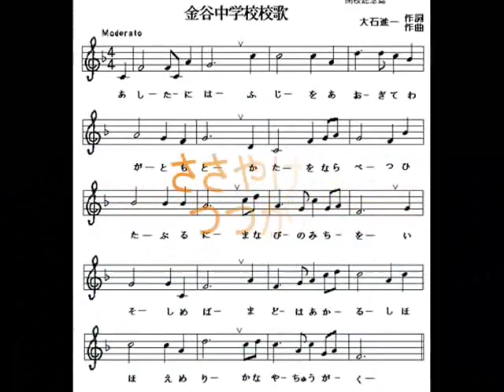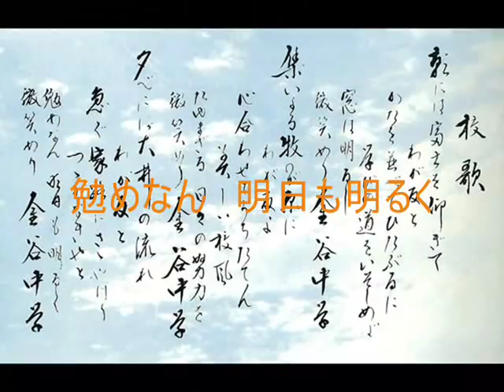榛原郡金谷町立金谷中学校校歌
榛原郡金谷町立金谷中学校校歌　作詞・作曲/大石進一　昭和22年開校－昭和52年閉校